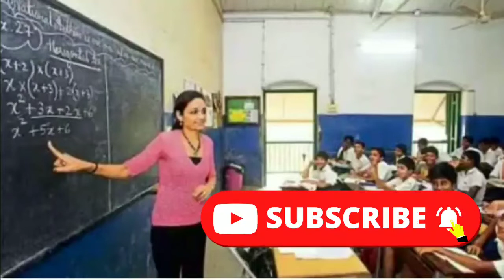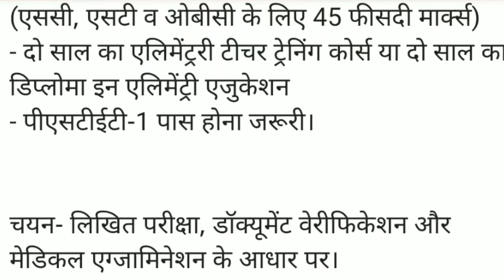Punjab Govt Jobs 2022 || Punjab government new vacancy 2022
Upcoming Punjab Govt Jobs 2022 | Punjab Govt Jobs 2022 | Know Full Details | Punjab Govt Jobs | UPComing Punjab Govt Exams 2022 | UPComing Punjab Govt Jobs | Punjab Govt Jobs